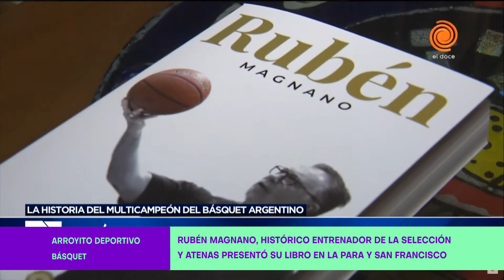Básquet: Rubén Magnano presentó su libro en La Para y San Francisco